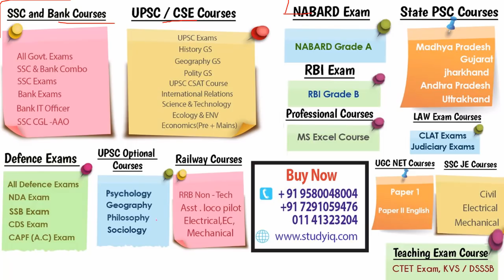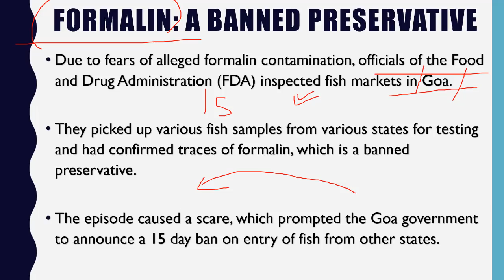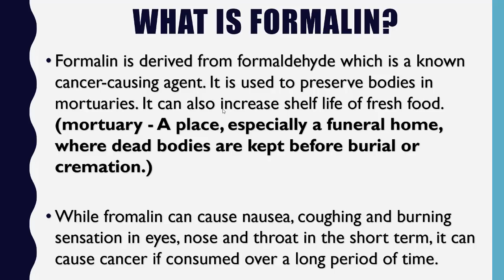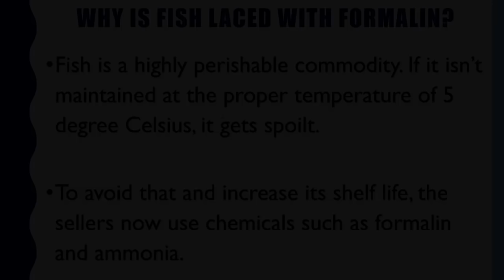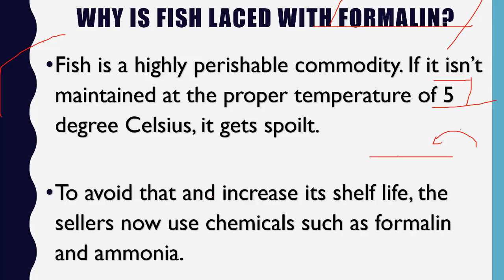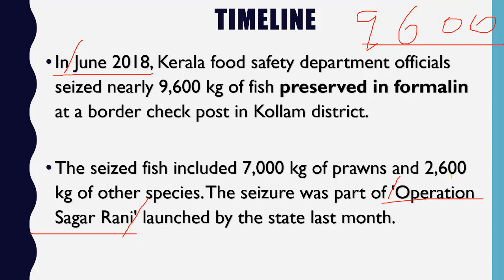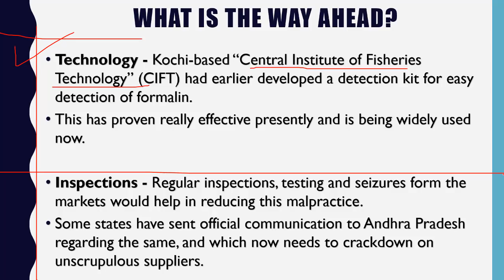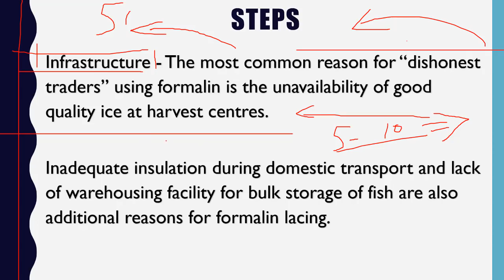Fear of Formalin-laced fish - Ban in many states - मछली में फॉर्मलीन? - Current Affairs 2018